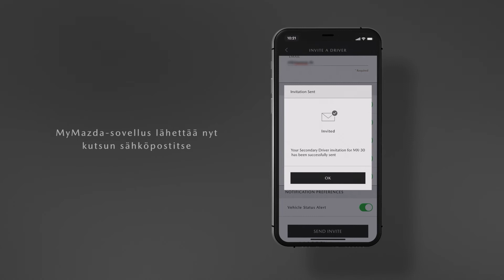08 MyMazda toissijaisen kuljettajan hallinta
MyMazda on sovellus, joka tekee Mazdasi omistajuudesta entistäkin mukavampaa ja kätevämpää.
Lataa uusi MyMazda -sovellus Google Play tai App Store -sovelluskaupasta.